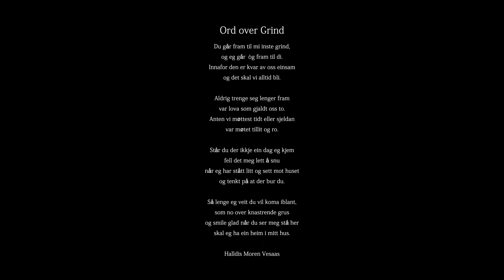Ord over Grind – Michael Waldenby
Ord over Grind by Michael Waldenby
Lyrics by Halldis Moren Vesaas

Ariadna Reguant Qvarsebo, soprano
Michael Waldenby, piano

Recorded 19 July 2022 in Stockholm Cathedral